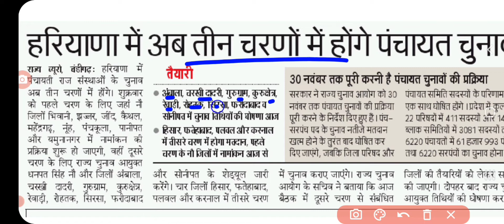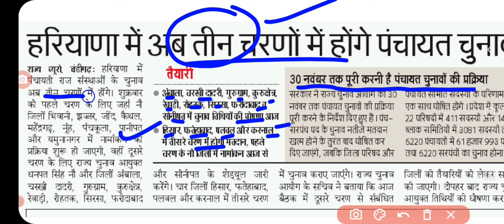हरियाणा मे पंचायत चुनाव अब 3 चरणों मे होंगे, देखें तीसरे चरण के जिलों की लिस्ट